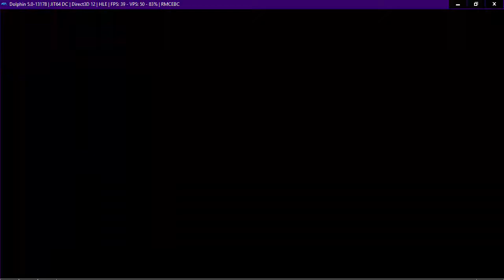Neptune777 Forza MAX Broad Challenge 2021 02 08 001